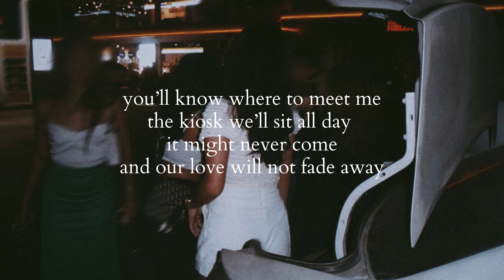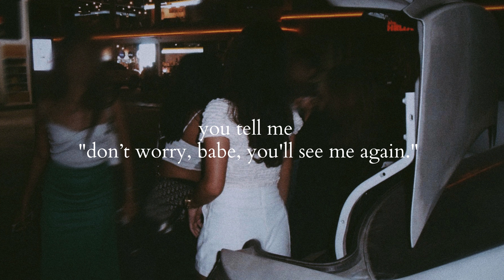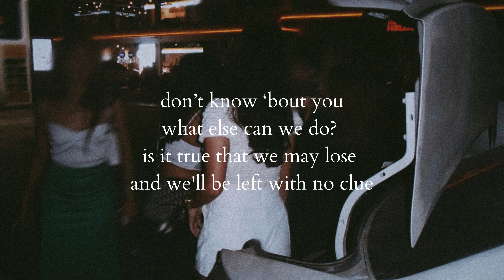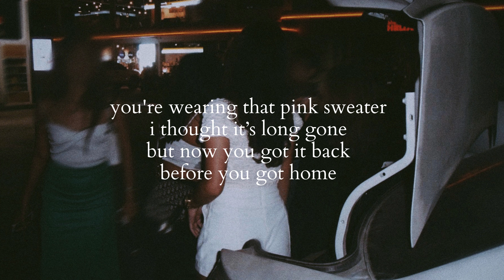our summer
Official Lyric Video of my song, ‘our summer’

hi everyone! this piece is very sentimental to me since i made this for people who are close to my heart — my high school friends who stayed.

‘our summer’ was written and produced in the midst of the summer. also emphasizes how people who are meant to stay will always find a way to come back no matter the timezones and distance.

Visuals by: Sofia Rosal
Produced and Written by: Rhea Padayao